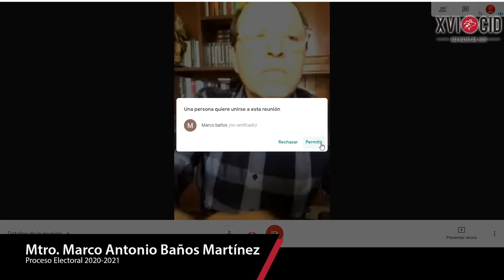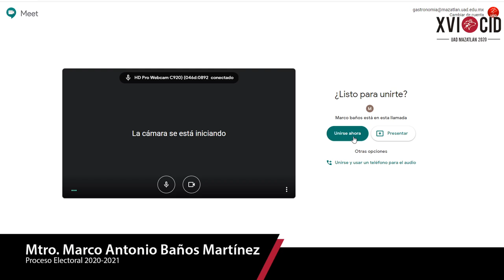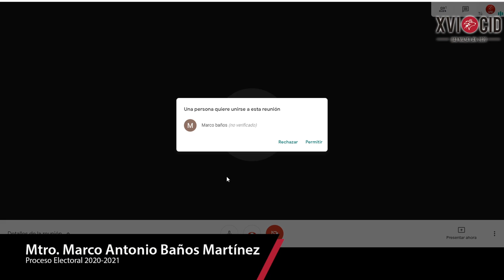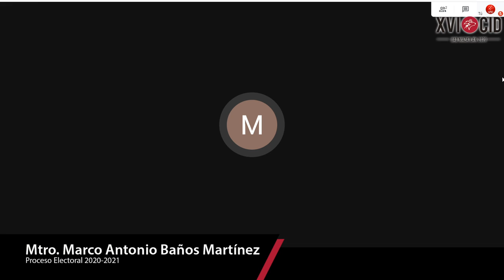CID 2020 "Proceso Electoral 2020-2021"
Impartido por Mtro.